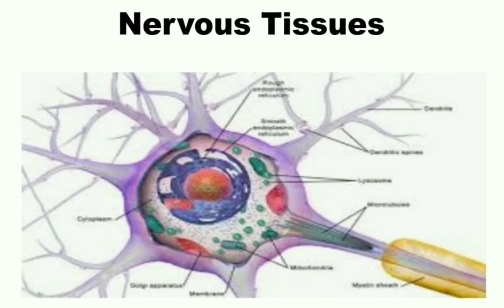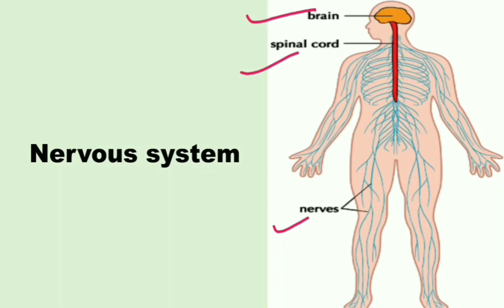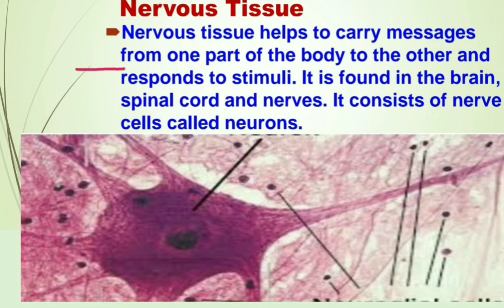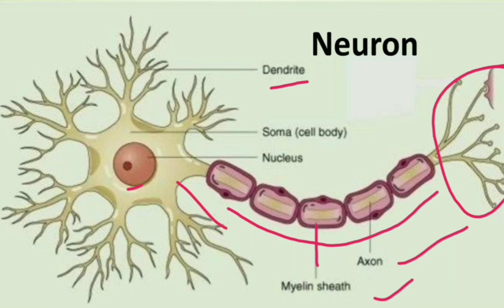Tissue (Part 4) class 9 Nervous Tissue